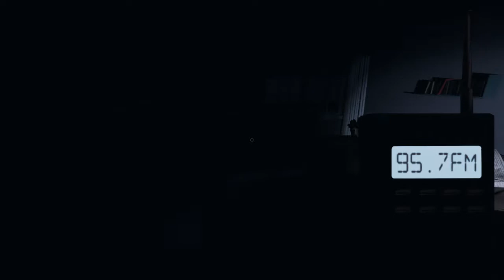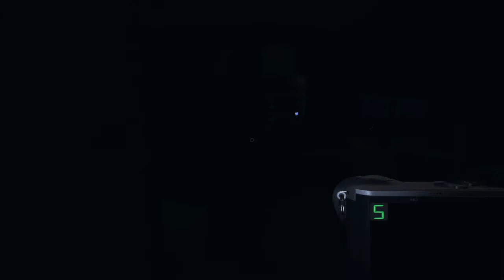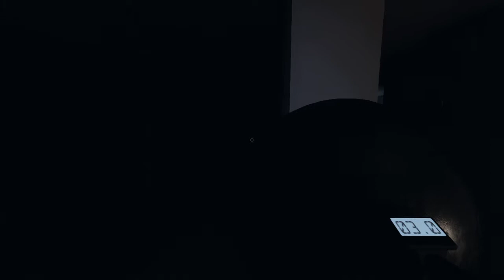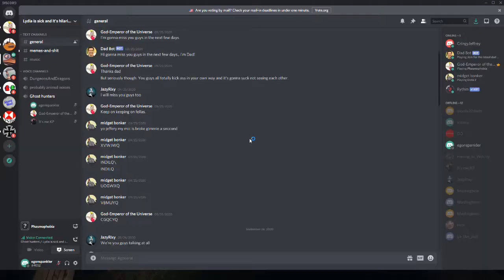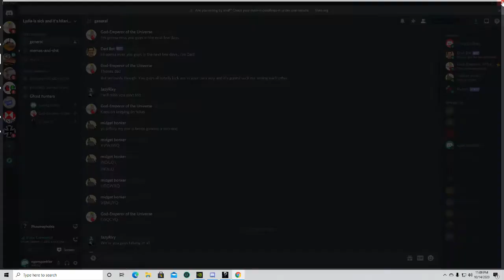Phasmophobia Part 1. PATRICIA JOHNSON THE "SHY" GHOST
Hunting ghosts with a couple of real grade A American beef studs on Phasmophobia. Enjoy forty-two minutes of mostly underwhelming gameplay all thanks to our host ghost Patricia.